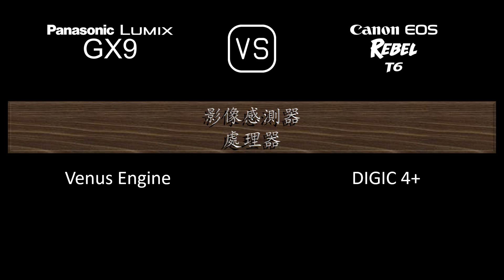Panasonic Lumix GX9 與 Canon EOS Rebel T6 的規格比較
本片是 Panasonic Lumix GX9 與 Canon EOS Rebel T6 的功能概述和規格比較 (comparison of specifications)，希望對您有所啟發。感謝您的支持。

00:24 推出
00:32 機身
00:41 影像感測器
01:05 影像
01:21 光學與對焦
01:50 屏幕
02:10 取景器
02:26 攝影功能
03:27 錄像功能
03:43 儲存
03:47 連接性
04:16 物理特性
04:36 雜項